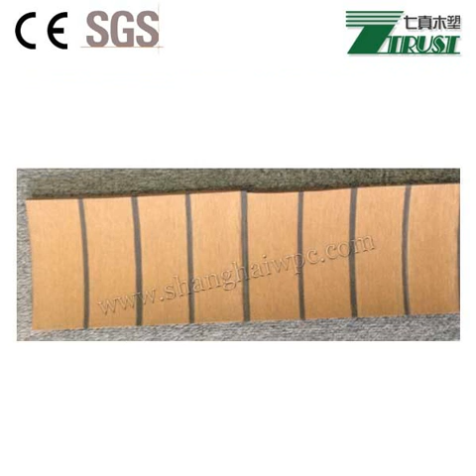The original synthetic teak decking for boats